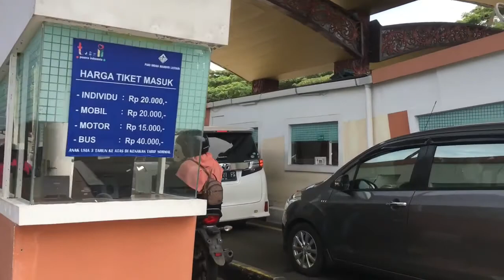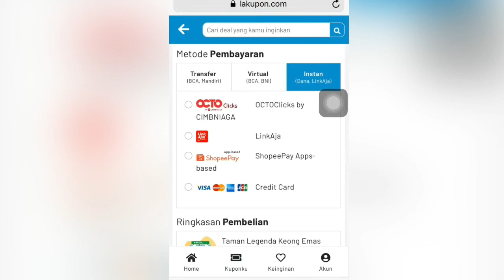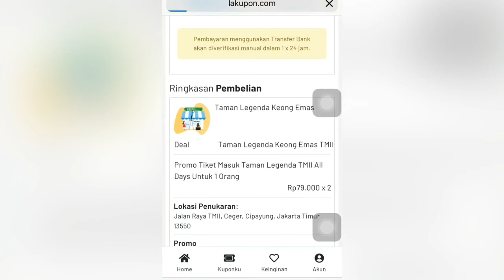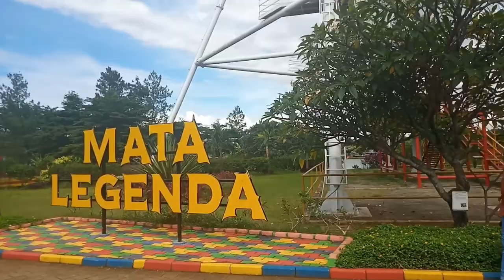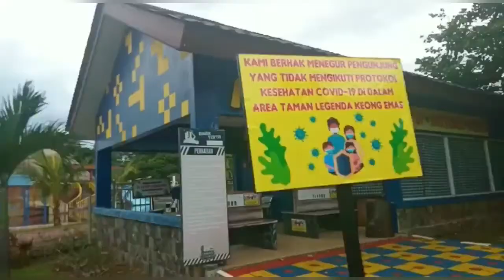Taman Legenda | Taman Mini Indonesia Indah | Part 1 | Bersama Ponakan Tercinta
Assalamualaikum gengs! Balik lagi bersama gue Nabila ~~~

Kali ini gue dan ponakan akan menjelajahi Taman Legenda TMII Part 1

Harga tiket masuk normal : Rp 150.000/org

Ikutin keseruan gue dan ponakan ya gengs. Enjooyyy ~~~

Edit video : inshot
Edit thumbnail : inshot
Edit intro : kinemaster
Kamera : iphone 6s dan oppo A71